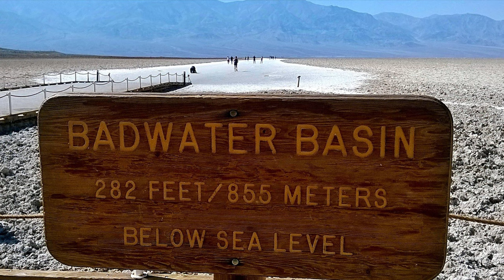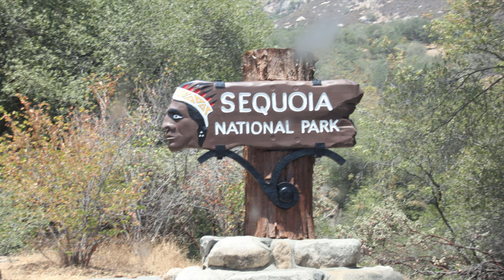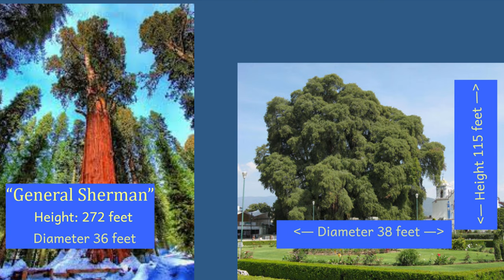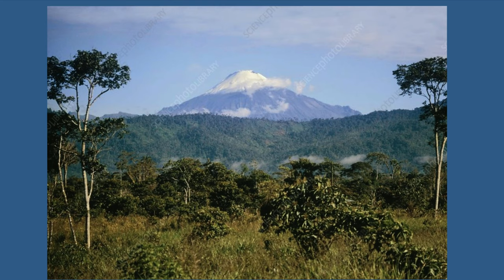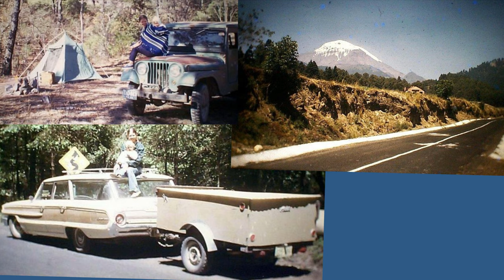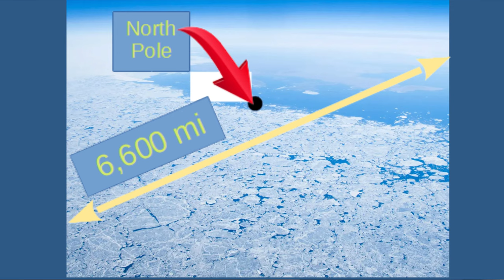Travel is a privilege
My family and I are among the most privileged people on earth,
because we have been able to travel and enjoy beautiful places
all over the globe. I am deeply grateful for this.